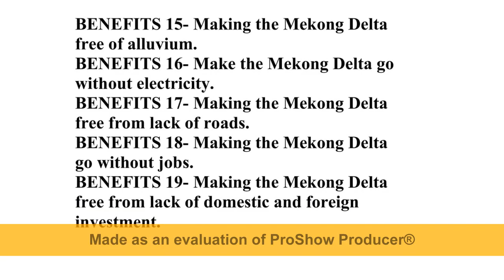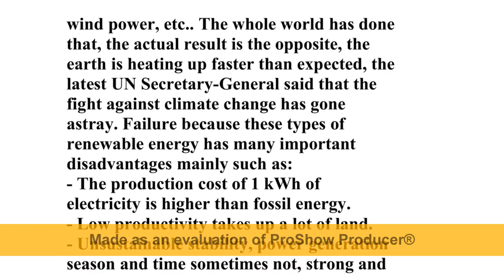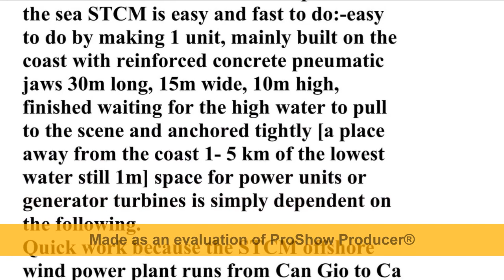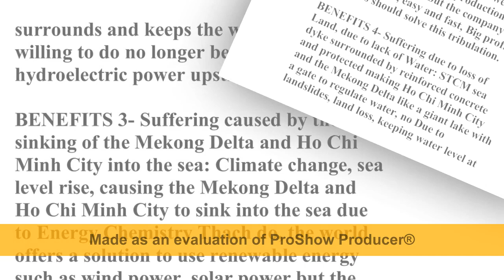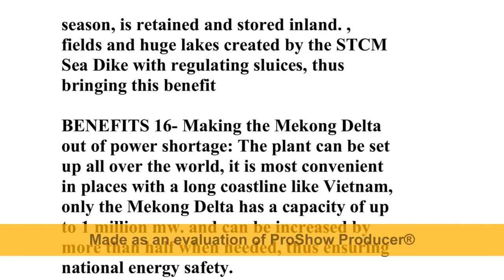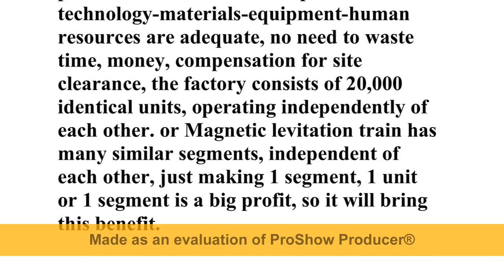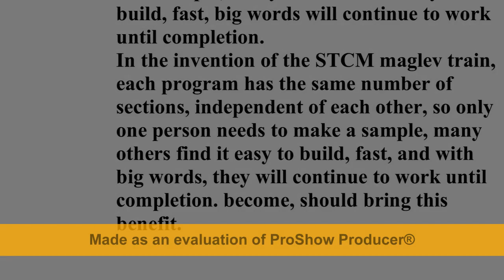Why-Offshore-Wind-Power-STCM-stop-climate-change+24-benefits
1- Miserable accident from climate change around the world.
2- Miserable accident because the Mekong Delta is being double harmed by climate change and hydropower upstream of the Mekong River.
3- Miserable accident caused by the Mekong Delta and Ho Chi Minh City are sinking into the sea.
4- Miserable accident because of loss of Land, because of lack of Water.
5- Miserable accident from lack of electricity, lack of energy.
6- Miserable accident from lack of roads.
7- Miserable accident because the poor have no houses because high housing prices.

1- To develop the economy-society-security-defense.
2- Make Ho Chi Minh City + Mekong Delta stop drown, not flooded, effectively cope with climate change, sea level rise, drought and lack of fresh water.
3- Make Ho Chi Minh City stop traffic jams, reduce traffic accidents.
4- Renovating houses on and along the canals of Ho Chi Minh City with sentimental.
5- Reduce air pollution, trash canals, blockage of drainage.
6- To develop tourism in Ho Chi Minh City day and night.
7- Promoting the socio-economic development of Ho Chi Minh City.
8- Making socio-economic development of Ho Chi Minh City.
9- Improve the growth quality and economic competitiveness of Ho Chi Minh City.
10- To develop synchronous technical infrastructure of Ho Chi Minh City: land + water + electricity + roads + jobs.
11- To make Ho Chi Minh City+Mekong Delta have modern, comfortable, large-scale public transport with cheap fares.
12- Delete all Houses along the canals of Ho Chi Minh City, make it easy, fast, People benefit, the State does not spend money, Investors make big profits.
13- Creating 700 km of waterway highway connecting Ho Chi Minh City with Mekong Delta provinces, making it easy and fast, People benefit, the State does not spend money, Investors make big profits.
14- Create millions of houses with prime business establishments in the highway for the poor, easy and fast to do, people benefit, the State doesn't spend money, Investors make big profits.
15- To make the Mekong Delta stop drown, completely flood free. 16- To make the Mekong Delta stop subsidence.
17- To make the Mekong Delta land landslide-free.
18- Make the Mekong Delta lose all mangrove forests.
19- Making the Mekong Delta stop drought-salt.
20- To make the Mekong Delta end with a shortage of fresh water. 21- To make the Mekong Delta stop lack of alluvium.
22- To make the Mekong Delta no shortage of electricity.
23- To make the Mekong Delta go through the lack of roads.
24- Make the Mekong Delta go to an end of lack of jobs.
25- To make the Mekong Delta go away from the lack of domestic and foreign investment.
26- To make the Mekong Delta develop transport infrastructure, develop sustainable socio-economic.
27- Implementing these inventions, People have profits, the State does not spend money, Investors make big profits.
28- Implementing these inventions is easy, fast, and big profits.
29- To implement these inventions with full Vietnamese capital, technology, materials, equipment and personnel.
30- Only one person needs to make a sample, many others find it easy to build, fast, big profits will continue to work until completion.

1- Name 8 Inventions of STCM Group.
2- Meet the 9 requirements that need solutions of HCMC and 12 requirements that need solutions of the Mekong Delta.
3- Certificate of Patent VN+Announcement.
4- US-International Patent Certificate.
5- There is a Feasibility confirmation.
6- Having a certified copy having a scientific basis.
7- Put it on Youtube without anyone criticizing it, achieving the objective factor.
8- Descriptions for Patent 8 inventions of STCM Group.
9- Answers to common questions 8 these inventions.
10- International publications.
11- Description of videos posted on Youtube about 8 inventions 12- Abstracts and benefits 8 inventions.
13- Lessons How to do and Advantages and disadvantages 8 inventions.
14- Lessons on Structure and Principle of Operation 8 inventions. 15- Achievement statistics.